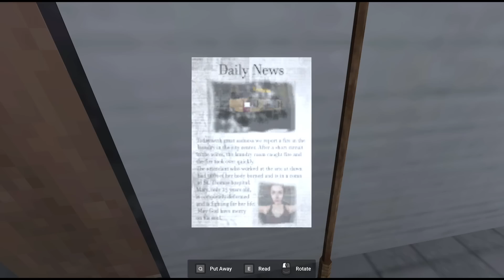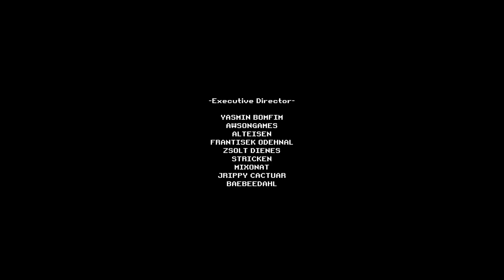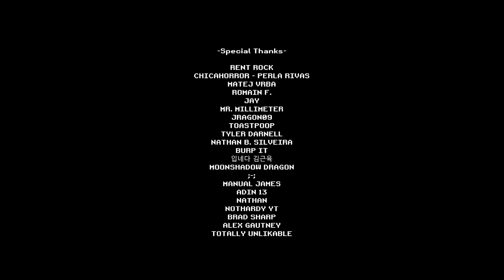THIS LAUNDRETTE IS MURDER | Bloody Woman - 80's Style Horror